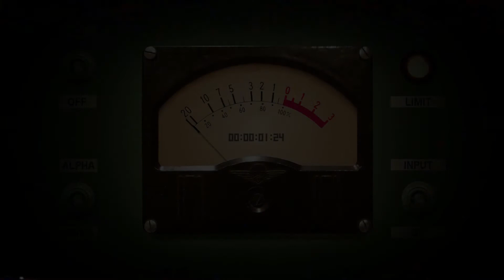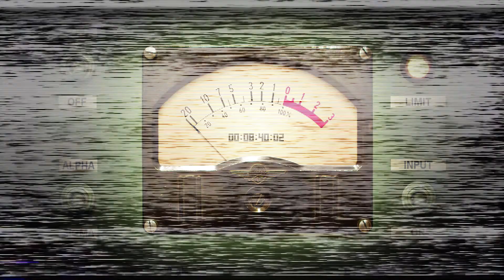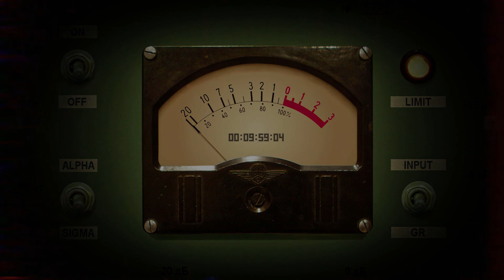Studio Live Session #1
Studio Live Session #1 - JAM

Keys: Riccardo Gondolo
Bass: Ivan Rongione
Guitar: Emiliano Chicco Stern
Drums: Noè Piatelli
Trumpet: Luca Bellodi
Sax: Yannis Maizan